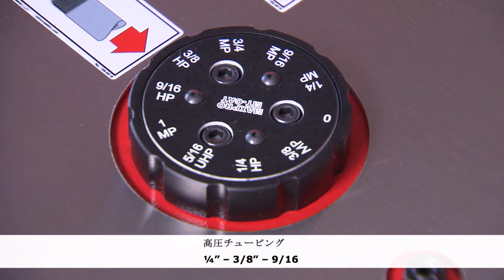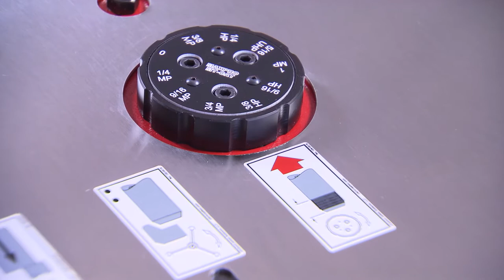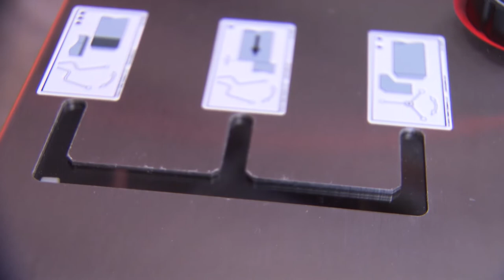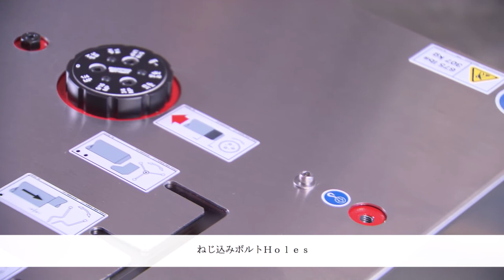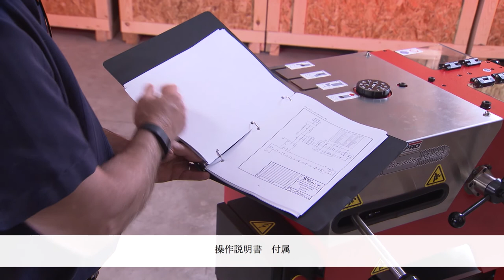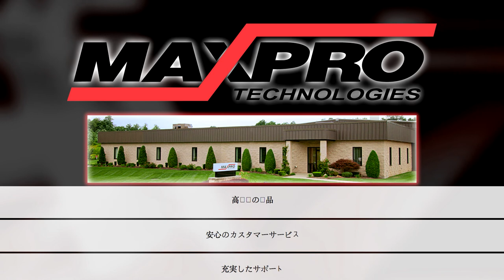Maxpro Technologies Coning & Threading Japanese HD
Japanese language version of Maxpro Technologies Coning & Threading Video